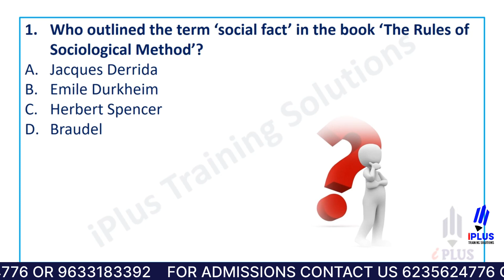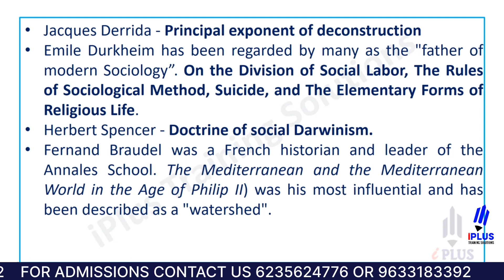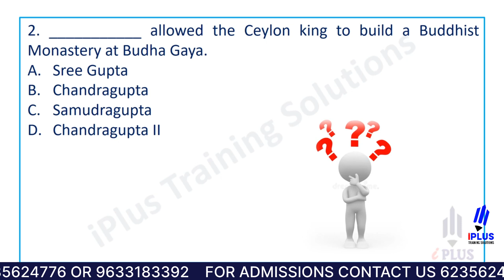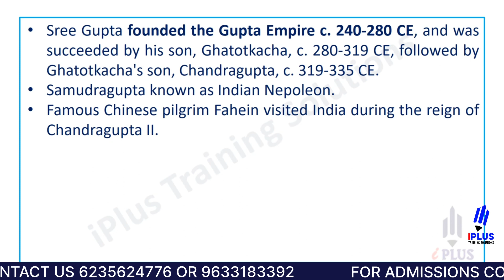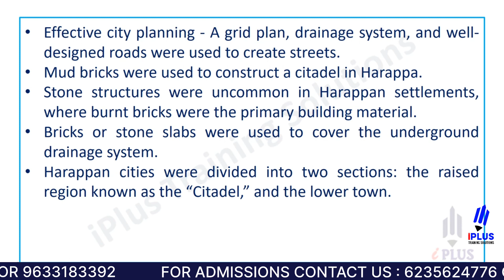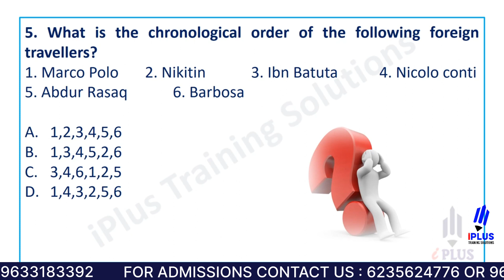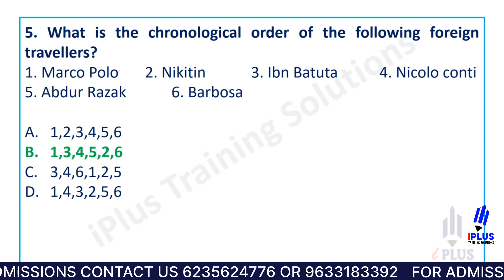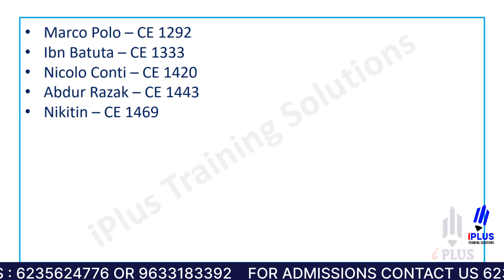Kerala SET History | Clear the Cut-off | Free PYQ Discussion Series - Part 1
Free Kerala SET Study Tips & Updates ലഭിക്കാൻ ഇപ്പോൾ തന്നെ iPlus Free WhatsApp Community ൽ Join ചെയ്യൂ.